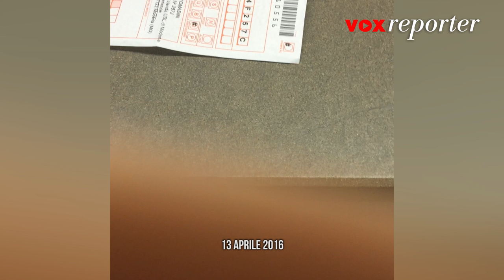Sanità, pubblico vs. privato | VoxReporter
Sanità pubblica, visita oculistica: tempi di prenotazione a confronto fra strutture convenzionate con il pubblico e visita privata negli stessi ambulatori a Modena, Emilia-Romagna.